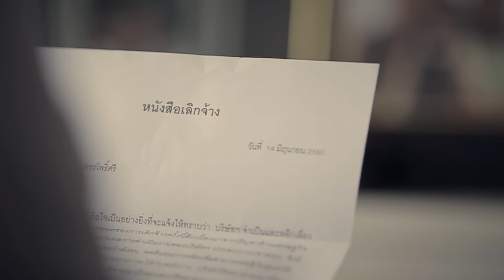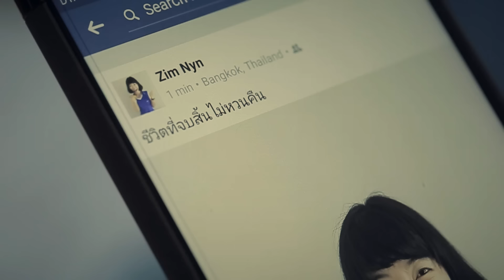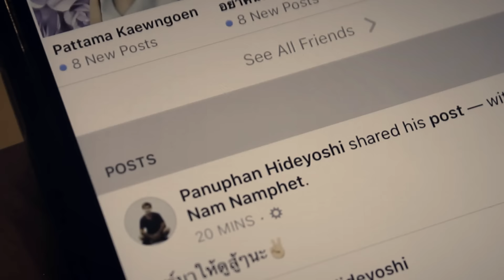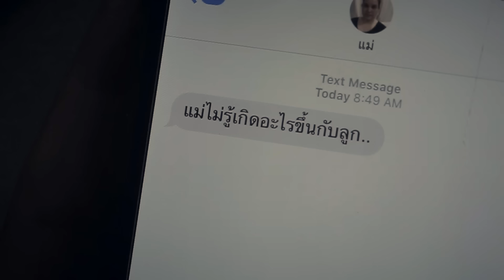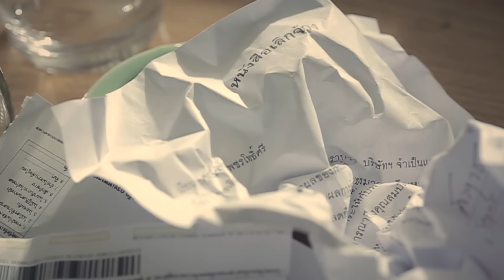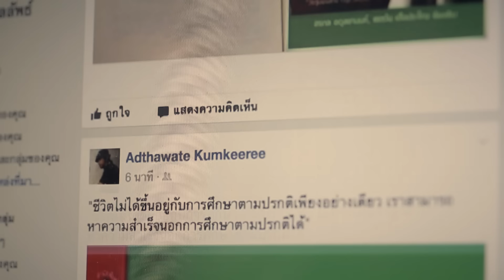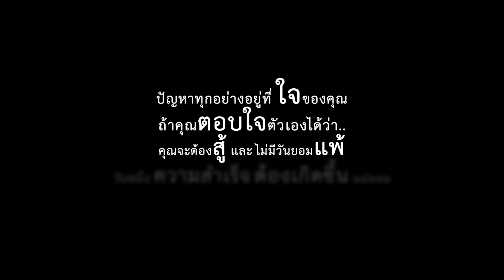ตอบด้วยใจ : ปุ้ย อาร์ สยาม [Official MV]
“เวลาที่คุณท้อ คุณมักอยากได้คำตอบว่าจะต้องทำอย่างไรดีใช่ไหม? แต่คุณเชื่อไหมว่า ทุกอย่างอยู่ที่ใจของคุณ ตราบที่คุณยังมีลมหายใจอยู่...”

เธอผู้นี้ แม้ตาจะมองไม่เห็น แบบที่คนปกติมองเห็น แต่เธอใช้ใจ มองสิ่งต่างๆที่คนหลายคนมองข้ามไป พยายามสู้ชีวิตและทำมันให้ดีที่สุดในทุกๆวัน และวันนี้เธอก็ได้มาถึงฝันของเธอแล้ว เธอคือ ปุ้ย อาร์ สยาม

ปุ้ย อาร์ สยาม นักร้องที่พิการทางสายตาจาก จังหวัด ชัยภูมิ เธอมีความฝัน ว่าอยากเป็นนักร้องให้ได้ เพราะเป็นสิ่งที่เธอสัมผัสได้อย่างชัดเจนที่สุด ก็ได้พยายามฝ่าฟันมามากตั้งแต่ร้องเพลงอยู่ในโรงเรียน พอเรียนจบก็มาสมัครเข้าวงดนตรี ชื่อว่า “วงไดมอนด์” พอได้เข้าวงอาชีพก็พยายามเรียนรู้และปรับตัวเอง พัฒนาตัวเองให้ดีต่อสายตาคนดู เธอร้องเพลงอยู่กับวงไดมอนด์ มาถึง 9ปี เธอมองว่าการเป็นนักร้องของเธอมันไม่พอที่หยุดแค่นั้นเธออยากให้เสียงร้องของเธอมีประโยชน์และสร้างความสุขให้กับคนในวงกว้างมากขึ้น และในที่สุดทาง อาร์สยามร่วมกับกระทรวงพัฒนาสังคมและความมั่นคงของมนุษย์ โดยกรมส่งเสริมและพัฒนาคุณภาพชีวิตคนพิการ ก็ได้ประกาศรับสมัครคนพิการทุกรูปแบบ เข้าสมัครแสดงความสามารถ ในโครงการ The Dream Stars พิชิตฝัน สู่ดวงดาว ซีซั่น 2 ซึ่งปุ้ย ก็ได้เข้าร่วมสมัครและเสียงของเธอโดดเด่นมาก จนได้รับรางวัลชนะเลิศอันดับ 1และได้เป็น ศิลปินนักร้องในค่ายเพลง อาร์ สยาม แบบเต็มตัว

เพลงแรกของเธอ คือเพลง “ตอบด้วยใจ” เป็นเพลงดีๆที่มีเนื้อหา สร้างกำลังใจให้ทุกๆคนที่ท้อแท้ในชีวิตว่า ในเมื่อเรายังไม่หยุดหายใจ ไม่มีคำว่าสายที่เราจะลุกขึ้นสู้และทำทุกอย่างให้มันดีที่สุด ทุกอย่างมันอยู่ที่ใจเราเองว่าเราจะจมอยู่กับความผ่ายแพ้ หรือจะฝ่าข้ามมันไป ทุกคำถามและปัญหาในชีวิต คุณสามารถตอบตัวเองได้ด้วยใจของคุณเอง..

โหลดเสียงรอสาย : *223412

ตอบด้วยใจ
ศิลปิน : ปุ้ย อาร์สยาม
คำร้อง : สุทธิพงษ์ สมบัติจินดา
ทำนอง/เรียบเรียง : สราวุธ เลิศปัญญานุช

ไกล...ตอบเราได้เพียงสายตา เข็มนาฬิกา...ตอบเราได้เพียงว่ามันนานเท่าไหร่
แต่การไปถึงเส้นชัย นานหรือยากอย่างไร ไม่มีใครรู้ได้ล่วงหน้า

เดิน...อยู่บนหนทางวกวน ล้มลงกี่คน ต่างกันที่ใครกล้าทนยืนขึ้นมา
ปัดกวาดร่องรอยน้ำตา ปลุกความฝันที่มันอ่อนล้า ความหวังที่ยังศรัทธา ผลักให้เดินหน้าไป

ตราบชีวิตไม่หยุดหายใจ ไม่มีเจ็บไหนยาวนาน เท่ากับการยอมแพ้และบอกว่าสาย
ถูกกลืนหายในคืนมืดดำ หรือจะฝ่าข้ามมันไป ตอบด้วยใจของเราเท่านั้น

ทาง...ที่โรยด้วยความทุกข์ทน หลอมคนสักคน เติบโตแข็งแรงมั่นคงขึ้นทุกวัน
บาดเจ็บกี่รอยร้อยพัน ต่างก็ล้วนเป็นประสบการณ์ ที่แฝงด้วยแรงผลักดัน ผลักให้เดินหน้าไป

ความพ่ายแพ้มีแต่เมื่อวาน เมื่อเราผ่านพ้นมันไป บอกหัวใจให้ยืนอีกครั้ง
ลมหายใจยังเป็นของเรา